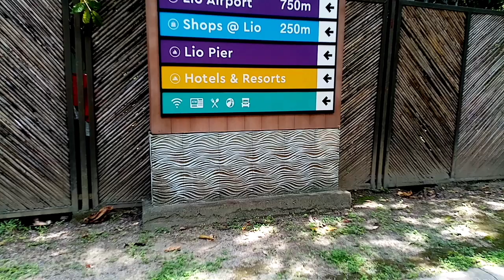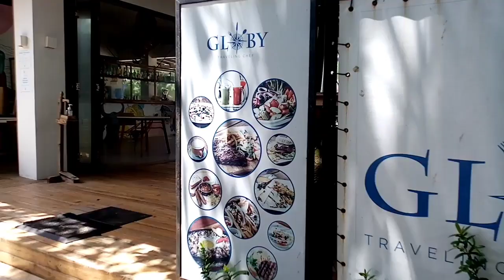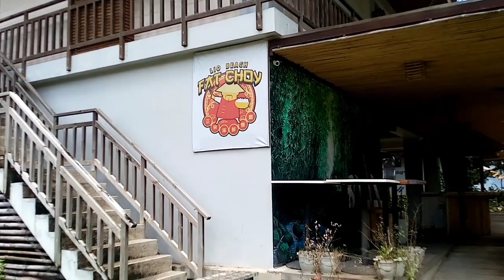LIO BEACH ELNIDO PALAWAN